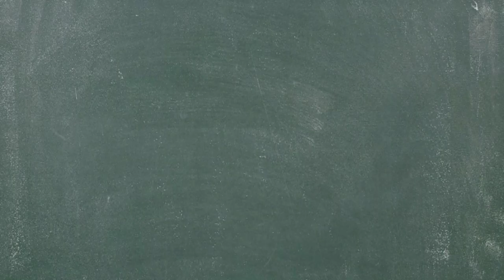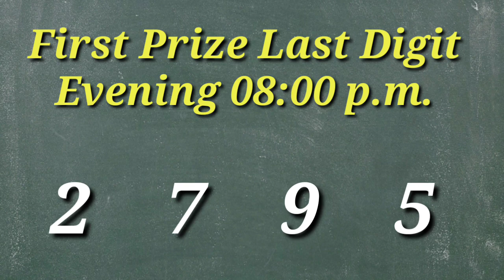🔴 First Prize Last Digit Morning/Day/Evening